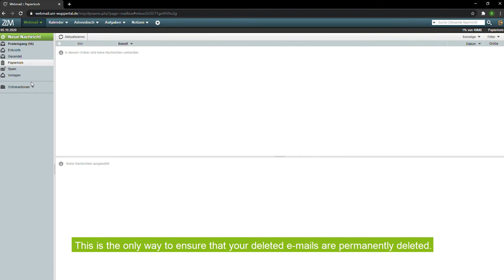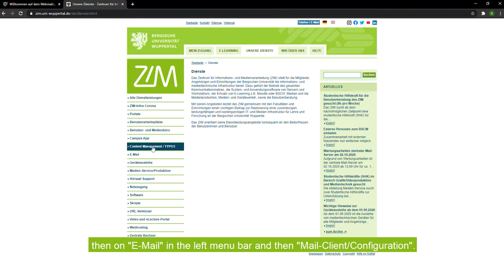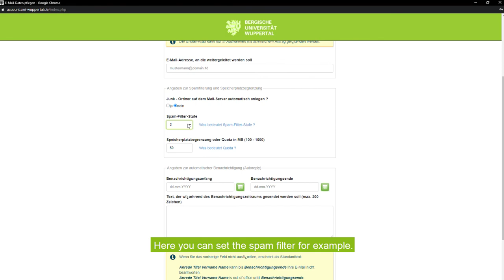Wie richte ich meinen Uni-Mail-Account ein?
In diesem Video zeigt dir Gabriel, wie du deinen Uni-Mail-Account einrichtest und nutzen kannst.

Alle Studierenden der Bergischen Universität Wuppertal erhalten eine hochschuleigene E-Mail-Adresse. Die Accounts werden beim Zentrum für Informations- und Medienverarbeitung (ZIM) eingerichtet und müssen zunächst von den Studierenden unter Nutzung der ZIM-PIN, die Sie bei der Einschreibung erhalten haben, aktiviert werden.